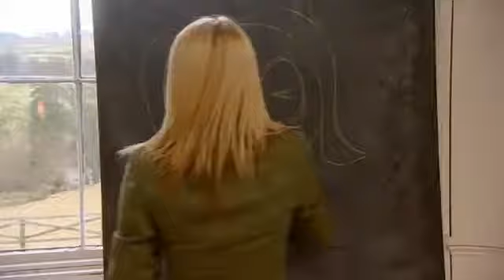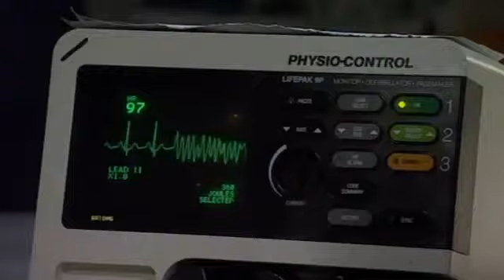TV Heaven, Telly Hell S02E06 - Ronni Ancona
TV Heaven, Telly Hell S02E03 - Lee Mack.

TV Heaven, Telly Hell S01E03 - Johnny Vaughan. TV Heaven, Telly Hell S01E01 - Alan Davies. TV Heaven, Telly Hell S01E02 - Johnny Vegas. TV Heaven .

TV Heaven, Telly Hell S02E01 - Jack Dee.

TV Heaven, Telly Hell S01E04 - Bill Bailey.